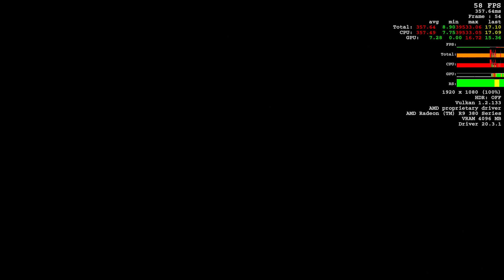Doom Eternal on AMD Radeon R9 380 | HIGH - ULTRA Settings | 1080p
Howdy folks

I'm back with the new material. Been a long time since I uploaded some crispy gaming stuff. Especially on my old R9 380x from Msi.

Even if it's a 4 old year card, this little bad boy can still kick guts on high and ultra settings in most of the new titles. Doom Eternal is one of those good examples.
So fasten your seatbelts and enjoy your cup of coffee while you'll be positive suprised.

ANY LAG AT THE BEGINING IS CAUSED BY THE RECORDING (frankly by my old HDD which needs to be replaced)

In the near future I still be uploading benchmarks of R9 380x and my MSI GV62-8RD gaming laptop. Next stop: Resident Evil 3 Remake